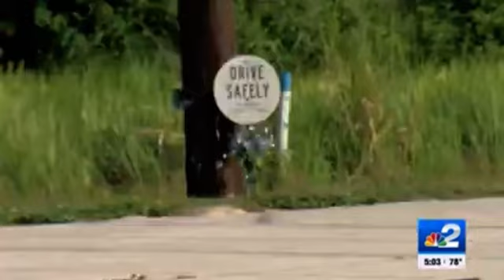LIVE: 'Much Needed Road Repair' Resident say road widening is necessary